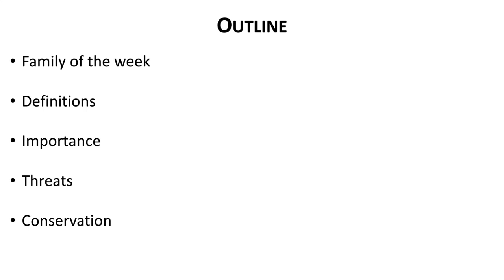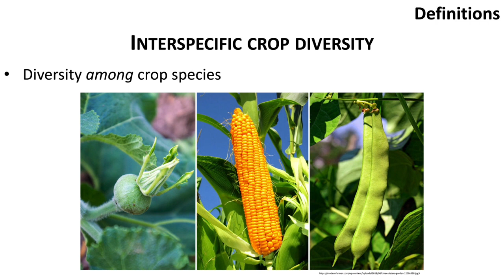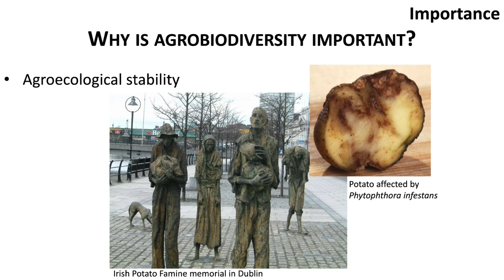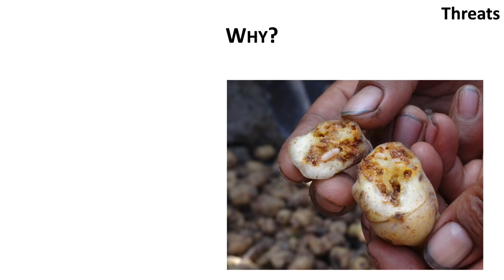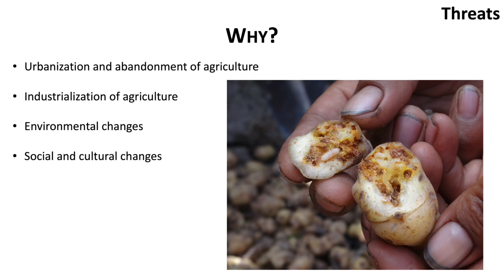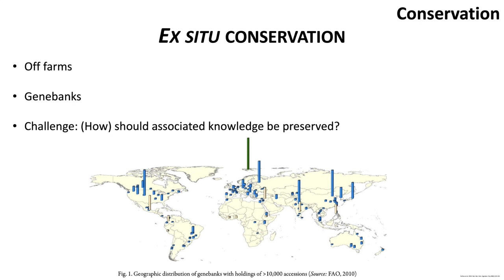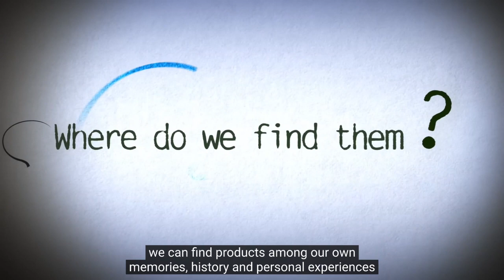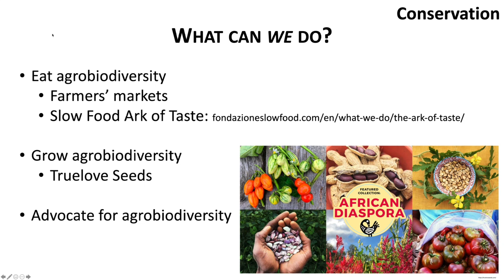Lecture 6 agrobiodiversity